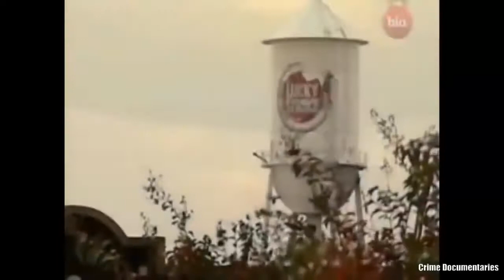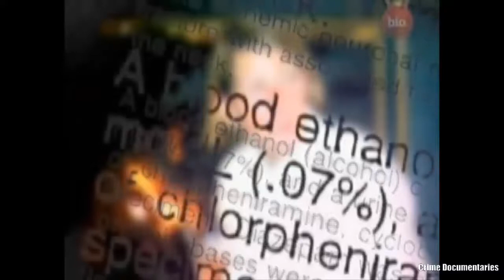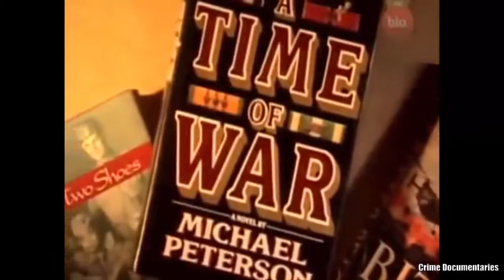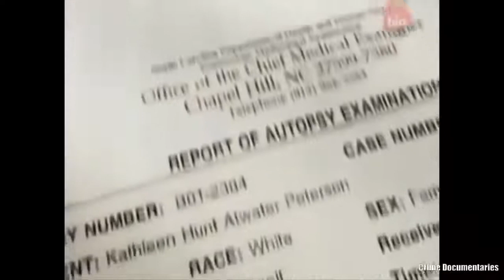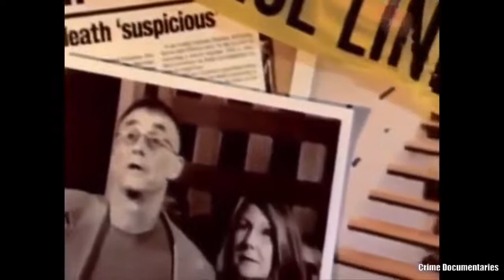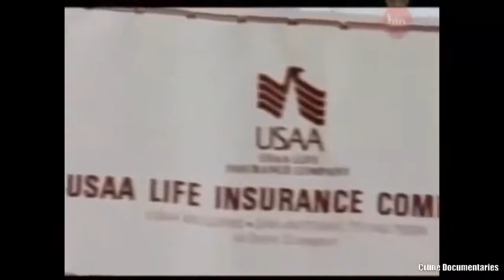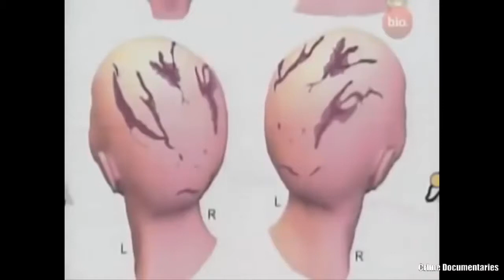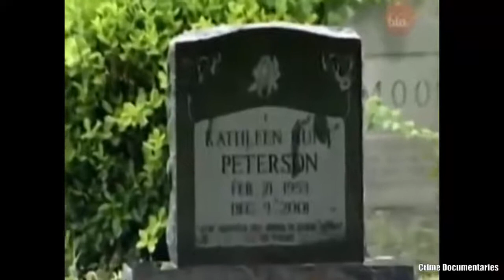Michael Peterson The STAIRCASE - Kathleen Peterson - Criminology Documentaries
Michael Peterson featured in the Netflix documentary The Staircase Documentary